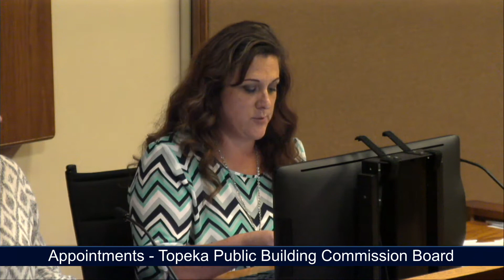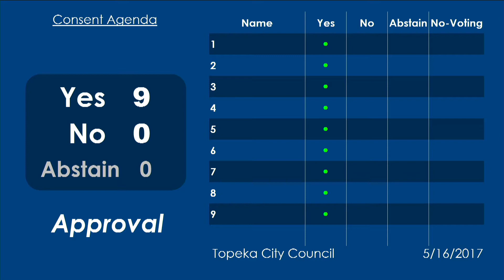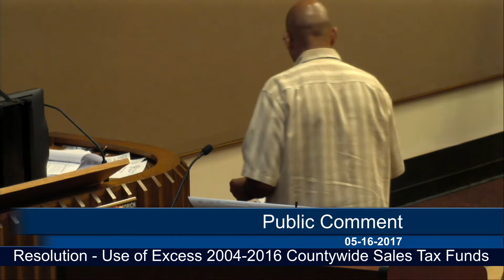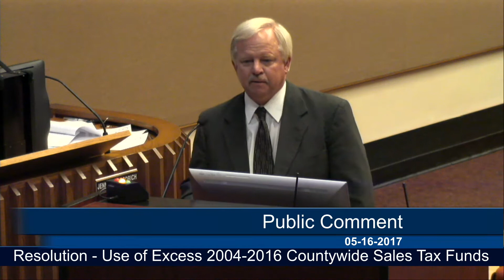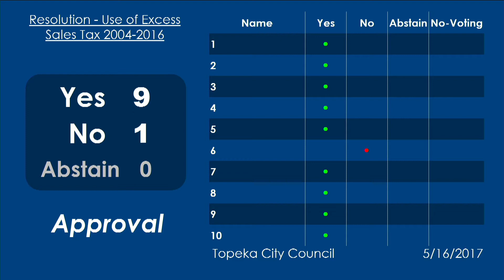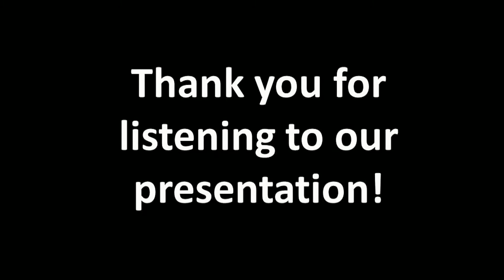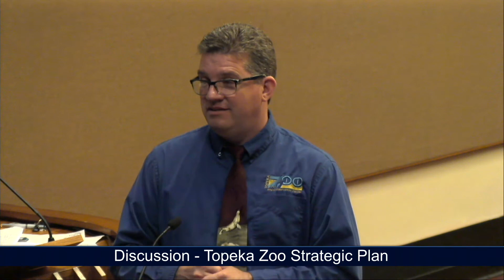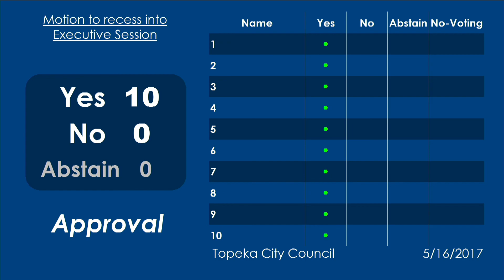Topeka City Council 05 16 2017 Part One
Presentations
City Financial Audit 01:40

Roll Call 10:10

Appointments
A. Board Appointment - Topeka Public Building Commission 10:50

Consent Agenda 12:07

Action Items

Countywide Excess Sales Tax Funds 13:50

Non-Action Items

A. Topeka Zoo Strategic Plan 56:48

B. Discussion - Executive Session; City Manager Applicants 01:27:40

Announcements 01:34:34

Public Comment 01:42:16

Executive Session 01:46:59